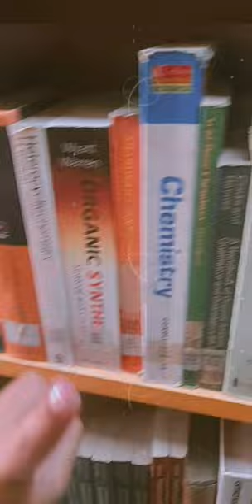Library_Visit Chemist Nasheed Qari_Misharay_Voice Novelist Book_Lover Esha_Afzal